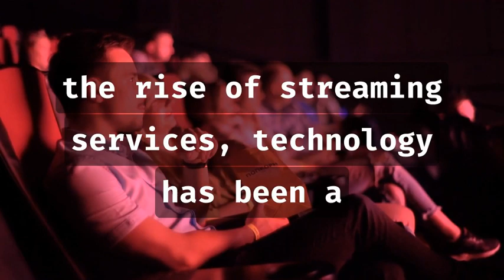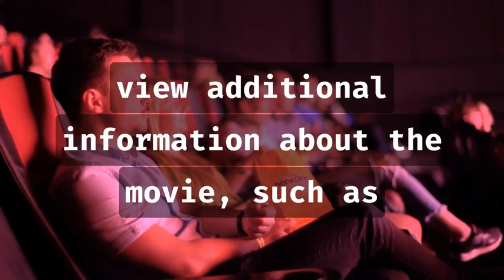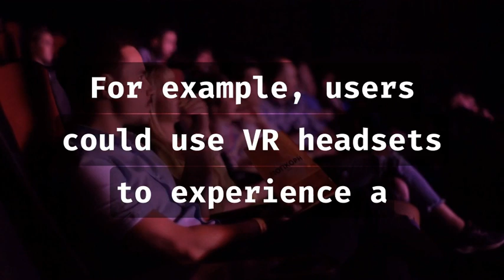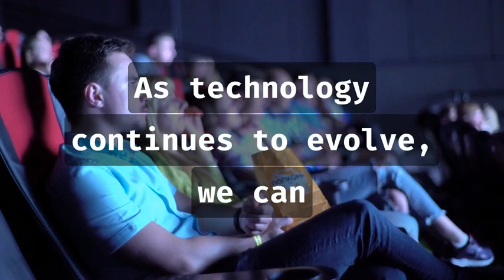How Technology Can Change The Movie Industry In The Future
The movie industry has seen a significant transformation in the past few decades due to advancements in technology. From the use of computer-generated imagery (CGI) to the rise of streaming services, technology has been a driving force behind the evolution of the movie industry. In this article, we will explore how technology can change the movie industry in the future.

Virtual Production
Virtual production is a filmmaking technique that uses virtual environments to create film sets, props, and characters. This technology is gaining traction in the movie industry and is expected to change the way movies are made in the future. Virtual production allows filmmakers to create realistic and immersive environments without the need for physical sets or location shoots. This technology has the potential to significantly reduce production costs and increase efficiency, making it a game-changer for the movie industry.

AI has the potential to revolutionize the movie industry in several ways. One of the most significant impacts of AI on the movie industry could be in the area of scriptwriting. AI-powered scriptwriting tools can analyze existing scripts and use natural language processing algorithms to generate new scripts. This technology could significantly reduce the time and cost associated with scriptwriting and could lead to the creation of more original and diverse stories.

Augmented reality is a technology that overlays digital information onto the physical world. In the movie industry, AR could be used to create interactive and immersive movie experiences. For example, moviegoers could use their smartphones to view additional information about the movie, such as behind-the-scenes footage, character information, or interactive games related to the movie.

Blockchain
Blockchain technology has the potential to significantly impact the movie industry by addressing issues related to distribution and piracy. Blockchain can create a secure and transparent distribution network for movies, allowing filmmakers to retain control over their work and ensure fair compensation. Blockchain can also help combat piracy by creating a secure and decentralized network that is difficult to hack or tamper with.

Virtual reality is a technology that creates immersive, three-dimensional environments that users can interact with. In the movie industry, VR can be used to create immersive movie experiences, such as virtual movie theaters or interactive movie experiences. For example, users could use VR headsets to experience a movie as if they were actually in the movie, interacting with the characters and environments in real-time.

5G Technology
5G technology has the potential to transform the movie industry by enabling faster and more reliable streaming of movies. With 5G, users can stream movies in high-definition without buffering or delays, making it possible to create new and innovative movie experiences. For example, movies could be streamed directly to cars, allowing passengers to watch movies on long road trips.

In conclusion, technology is expected to have a significant impact on the movie industry in the future. Virtual production, AI, AR, blockchain, VR, and 5G technology are just a few examples of how technology can change the movie industry. As technology continues to evolve, we can expect to see new and innovative ways of creating, distributing, and experiencing movies. The future of the movie industry is exciting, and we can't wait to see what new technologies will bring.